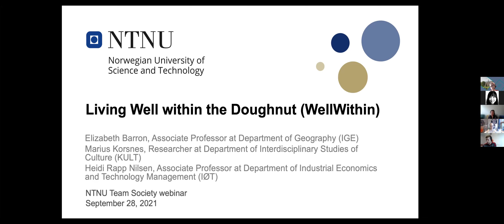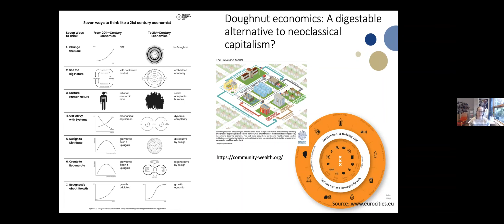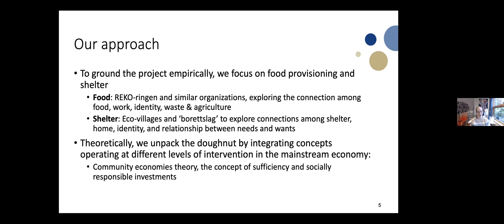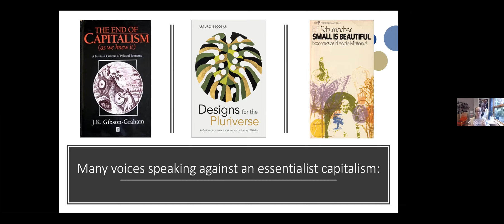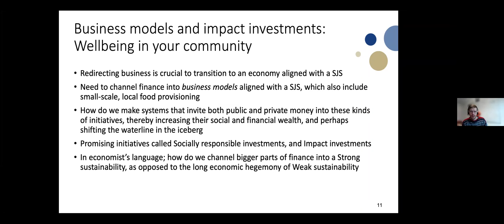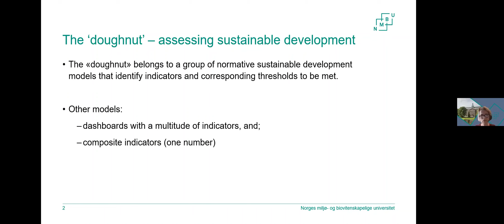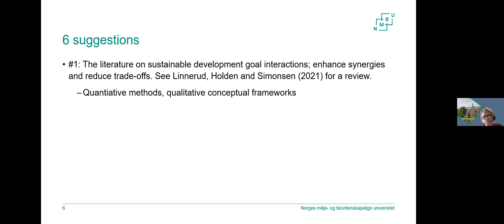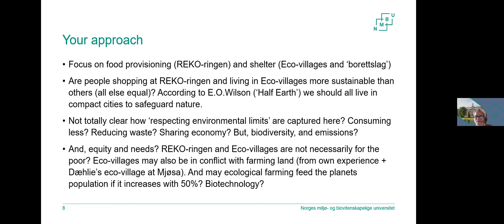WellWithin: Living well within the Doughnut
An NTNU Team Society webinar

Speakers
Elizabeth Barron, Department of Geography, NTNU
Marius Korsnes, Department of Interdisciplinary Studies of Culture, NTNU

Discussant: Kristin Linnerud, NMBU

The safe and just space model (SJS) proposed by Raworth (2012, 2017), commonly referred to as Doughnut Economics (Raworth 2017) is an accessible concept that appeals to policy makers and publics alike. Scholars find the imagery of the doughnut evocative and at times highly productive, but also the pragmatism of discussing models to be valuable and enabling of different entry points. SJS combines defined planetary boundaries (Steffen et al. 2016, Rockstrom et al. 2009) with the complementary concept of social foundations. It visualizes sustainability in terms of a doughnut-shaped “safe” space where resource use is high enough to meet basic needs, but not so high as to transgress planetary boundaries. The contents and "thickness" of this space are an area of inquiry.
The organizing tenet of WellWithin is a desire to engage in research on sustainable societal practices that have the potential to remake the way we think about growth by reconnecting it to activities centered around the home; in this talk we focus on food provisioning. Doughnut economics and degrowth are both critical of growth as understood within neoclassical economics, and neoliberal environmental and sustainability policies. Our project engages with this body of critique, and tries to move the conversation forward using the organizing principles of community economies theory and sufficiency.